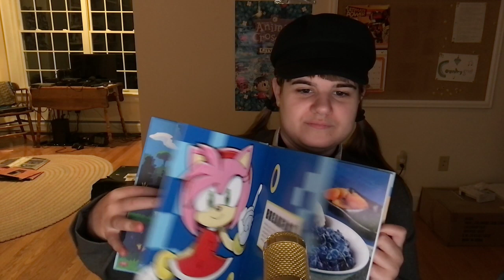I Got a Sonic the Hedgehog Cookbook (Halloween Special)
I got a new Sonic cookbook today, just like the picture on Facebook. Happy Halloween!

Caitlin Burakiewicz
94 Bennett Brook Rd